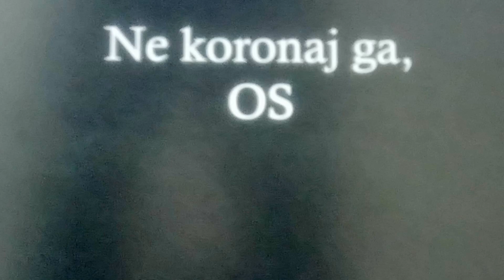2019/2020 - Animacija - Vid K.